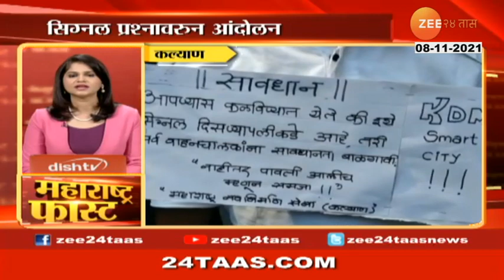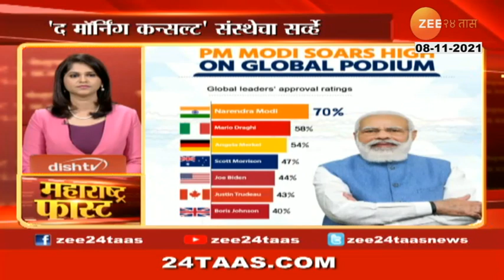आज या बातम्यांवर ठेवा नजर, आजच्या सर्व मोठ्या आणि महत्त्वाच्या बातम्या । Maharashtra Superfast News